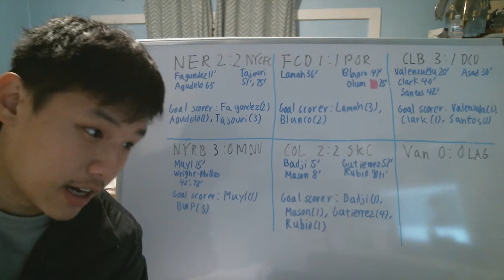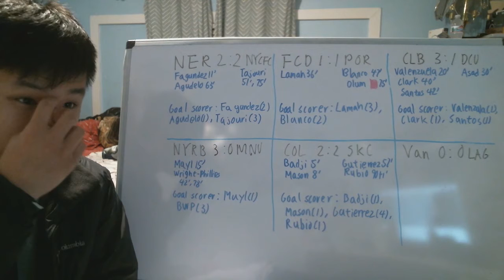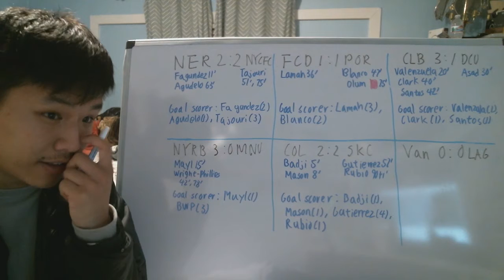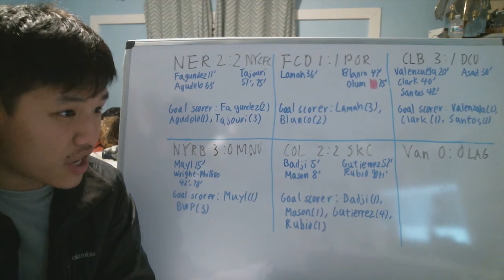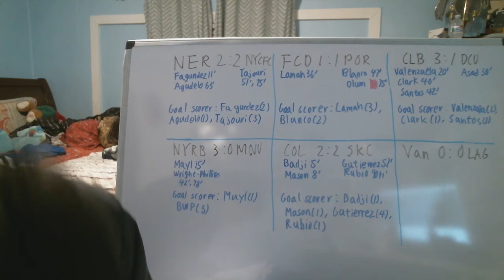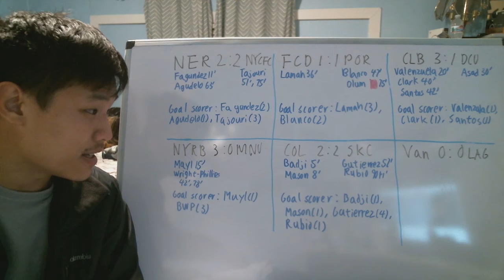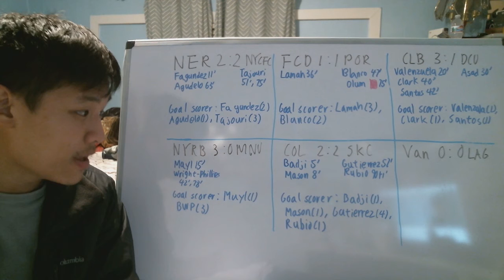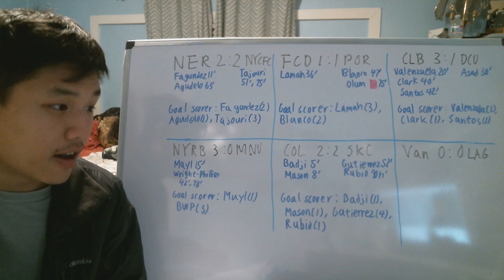Reviewing MLS Matchweek 4 games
This is my review of all 6 game from MLS Matchweek 4.

Here are the Result:
New England Revolution 2:2 NYCFC
FC Dallas 1:1 Portland Timbers
Columbus Crew 3:1 DC United
New York Red Bulls 3:0 Minnesota United
Colorado Rapids 2:2 Sporting KC
Vancouver Whitecaps 0:0 LA Galaxy